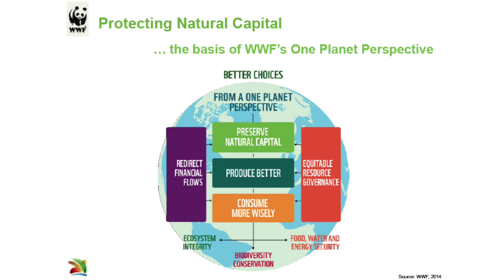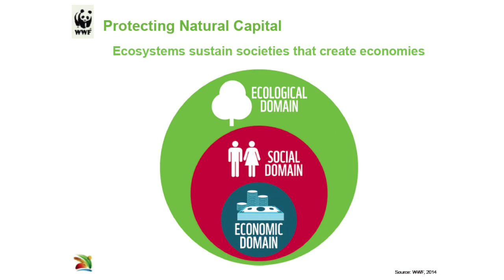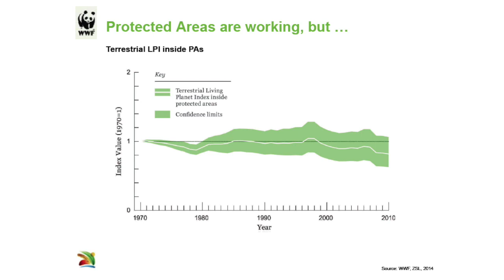ParkTalk with Richard McClellan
Director, Footprint, World Wildlife Fund International